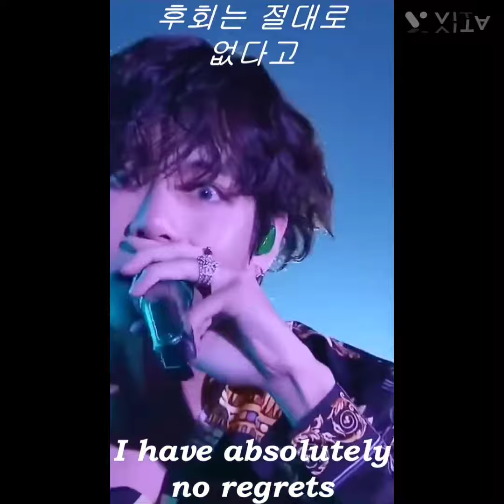BTS v sing pathan song on stage with fans 💜💜